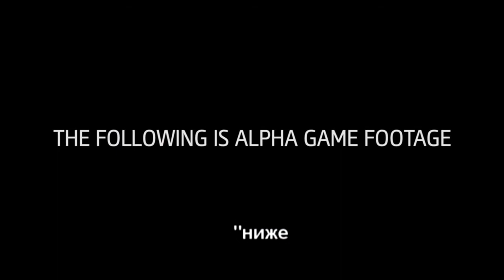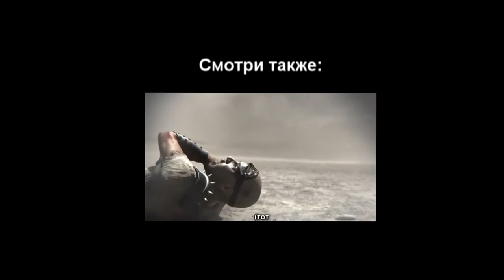Литерал literal Assassins creed Unity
Очень скоро в этом году в декабре выйдет новая часть Assassins creed Unity. В этой части действия разворачиваются во Франции.
Говорят что это будет лучшая идея Ubisoft.